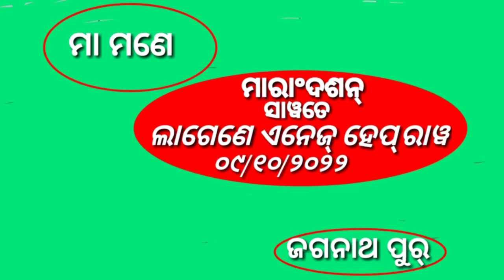NAWA VLO-LAGENE ENENJ/BCMC JAGANATH PUR,SULAIPAT,JASIPUR,MAYURBHANJ,ODISHA